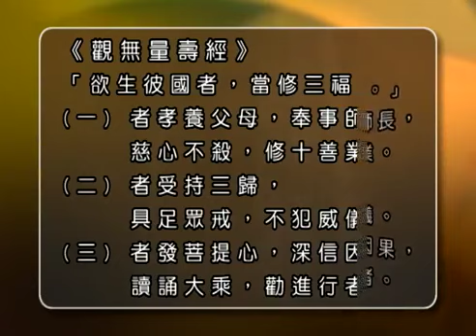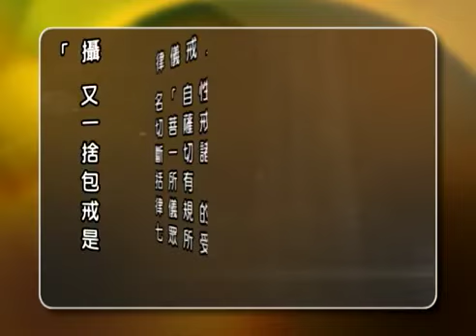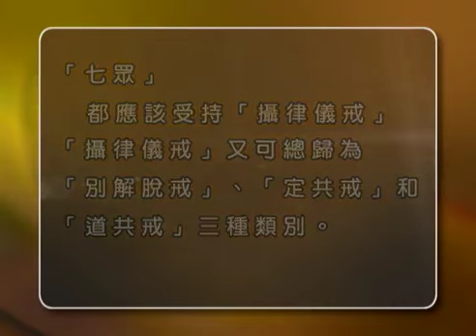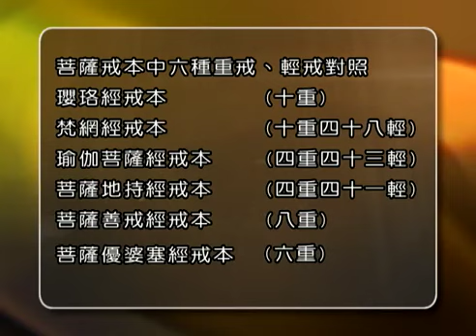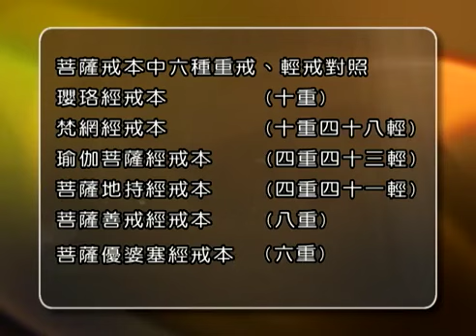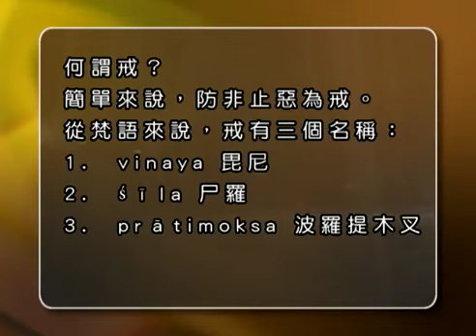Bodhisattva Precept 01 [Cantonese] 菩薩戒 - 01 - 觀成法師主講